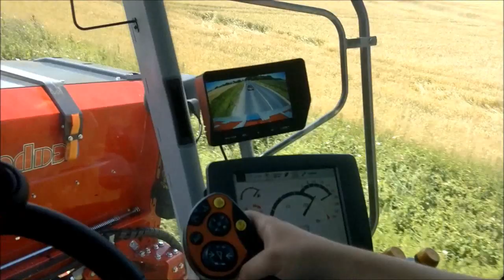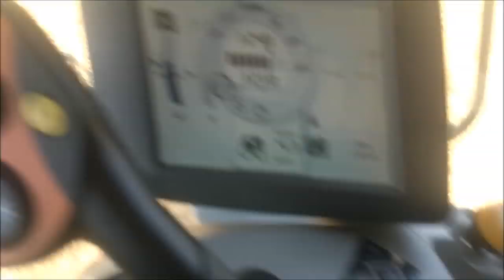žetev ječmena 2013 claas tucano 430